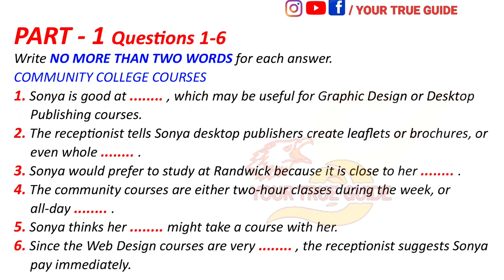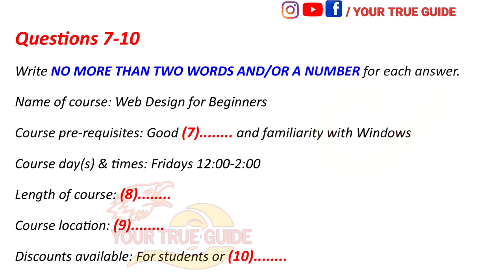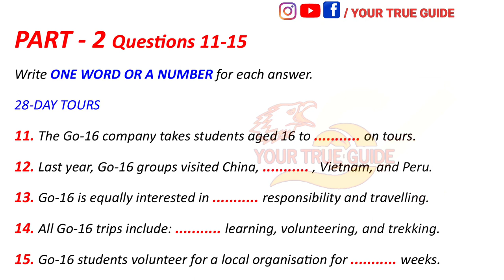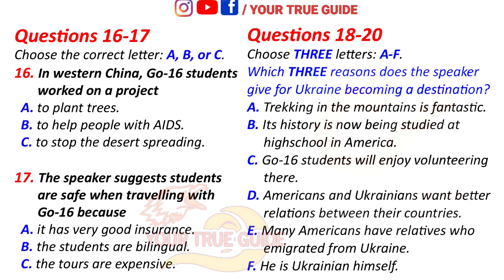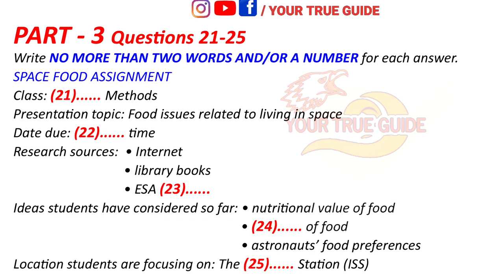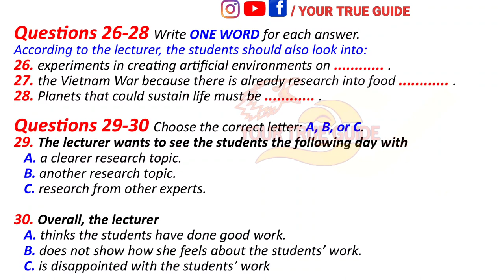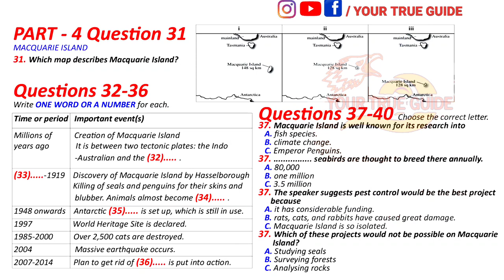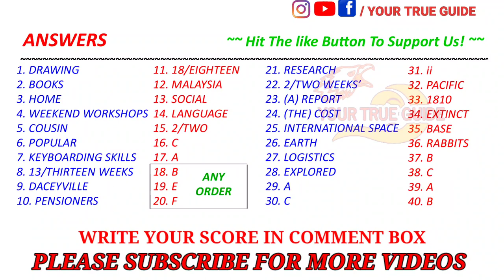28 APRIL 2022 | LATEST IELTS LISTENING TEST WITH ANSWERS